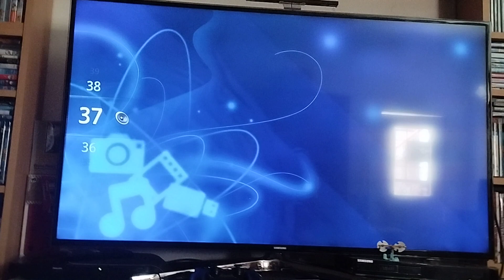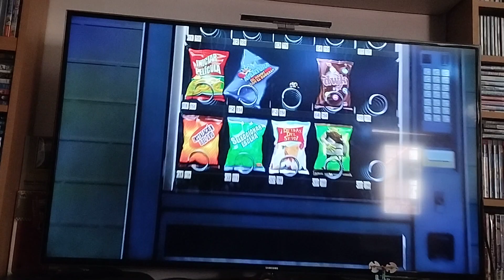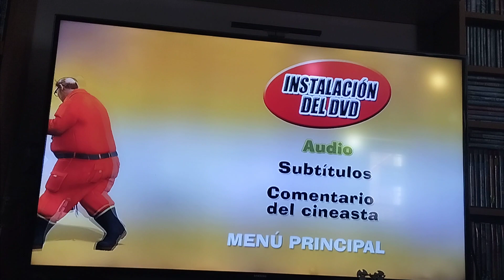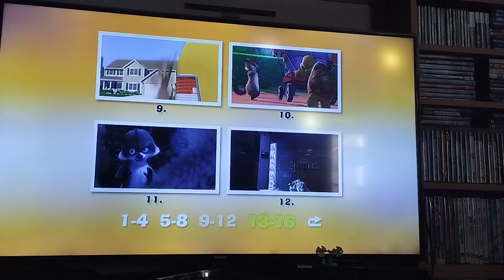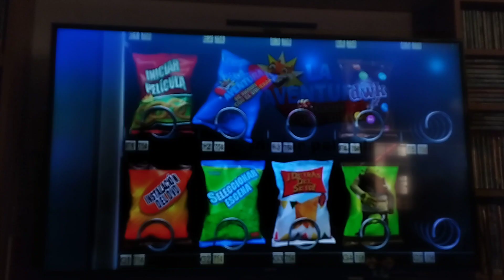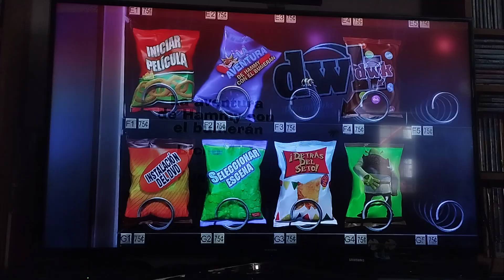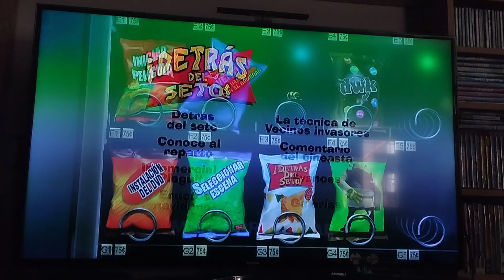over the hedge (2006) dvd menu